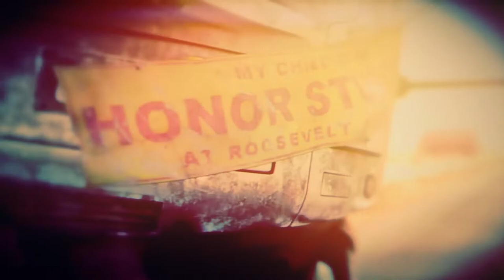Fallout New California Enclave Ending